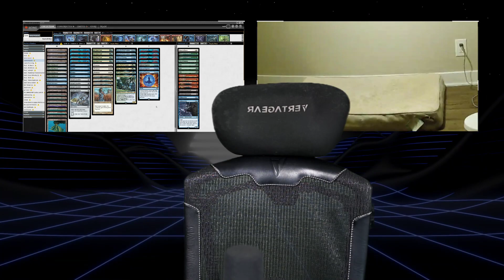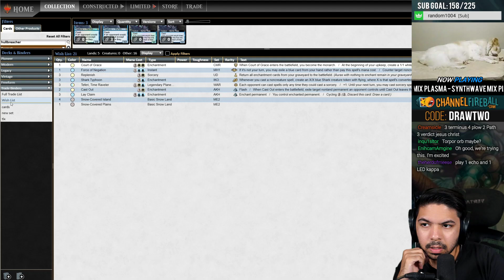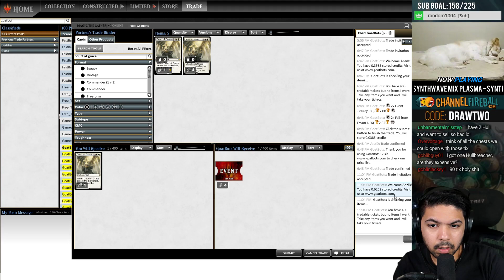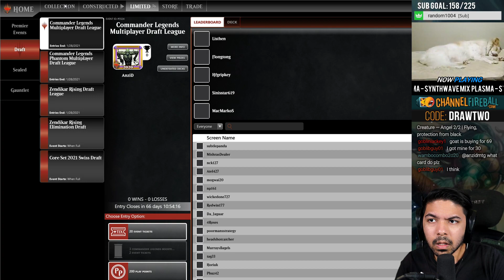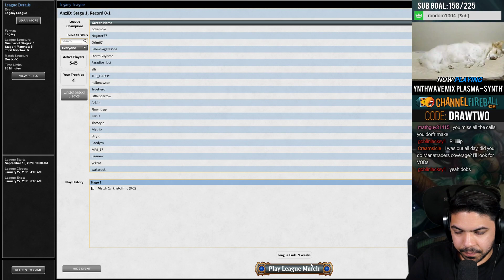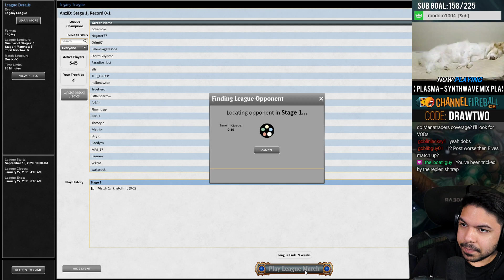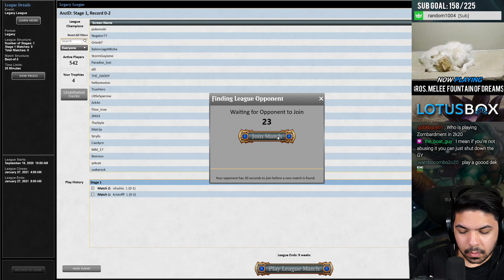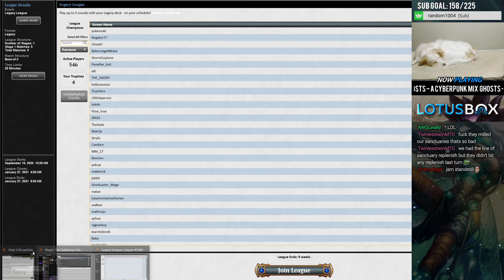DAY 291 disappointed in this court of cunning brew :( - 2020/11/22 Legacy VOD | Magic: the Gathering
it just didnt come together :/ this kind of deck doesnt have the capacity to handle creatures as they come down, which makes court of cunning a lot worse. hopefully there's a better brew out there! ship me your ideas, i want to hear about them!